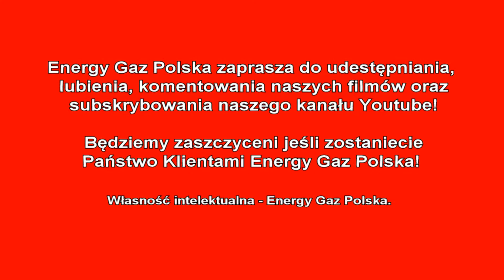Montaż LPG Hyundai ix35 z 2.0 163KM 2010r w Energy Gaz Polska na gaz BRC SQ 24.11!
Hyundai w autach nowych na gwarancji Producenta montuje fabrycznie LPG BRC! Energy Gaz Polska zapewnia marce Hyundai w ramach gwarancji ogólnopolskiej profesjonalny serwis! Z przyjemnością podejmiemy się montażu LPG w Twoim Hyundaiu! Eksperci LPG Energy czekają! Dołącz do grona zadowolonych Klientów EGP już dziś! Od dziś Właściciel Hyundaia na stacjach będzie zostawiał o połowę mniej pieniędzy! :) Średnie spalanie benzyny - 12 litrów/100km, a LPG tylko 14 litrów na 100km co przyniesie Właścicielowi 260 złotych oszczędności na każde przejechane 1000km! Zbiornik 53 litrowy zapewni zasięg auta na LPG - około 300 kilometrów!

Instalacja gazowa BRC SQ 24.11 wraz z montażem kosztuje 3200zł, ale dzięki LPG wystarczy pokonać dystans 12300 km aby zwróciła się w 100% inwestycja na montaż poniesiona.

Pytacie Państwo co zamontować do Hyundaia? Odpowiadamy: Najlepsze, markowe, dedykowane instalacje LPG! Ekspert LPG precyzyjnie dobierze instalacje gazową do marki Hyundai!

Hyundai na gaz to niesamowite oszczędności - wykorzystaj je na przyjemności! Gaz do Hyundaia zamontowany profesjonalnie i ze sztuką montażu w Energy Gaz Polska to czysty zysk i brak kłopotu z LPG po montażu. Drodzy Państwo pamiętajcie montując autogaz do Hyundaia wybierajcie LPG dedykowane do wymogów danego silnika w Państwa samochodzie! Instalacje gazowe proponowane przez naszą Firmę charakteryzuje niezawodność działania, pewności pracy na LPG.

Jeżeli w dalszym ciągu nie wiesz jakie LPG wybrać do Hyundaia i zastanawiasz się jaki gaz zamontować do Twojego Hyundaia, skontaktuj się z naszym Ekspertem LPG telefonicznie – z przyjemnością doradzimy i odpowiemy na wszystkie pytania z dziedziny LPG pod numerem 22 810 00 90!

Hyundai TEST LPG przeszedł fantastycznie! Na gazie Hyundai w niczym nie ustępuje jednostce napędzanej ON czy BP. Nasi specjaliści przed oddaniem samochodu Klientowi po montażu LPG zawsze sprawdzają jego możliwości i porównują wartości jezdne na obu paliwach aby mieć pewność, że usługa montażu LPG jest na najwyższym poziomie!!!